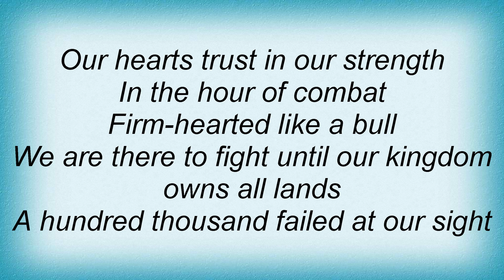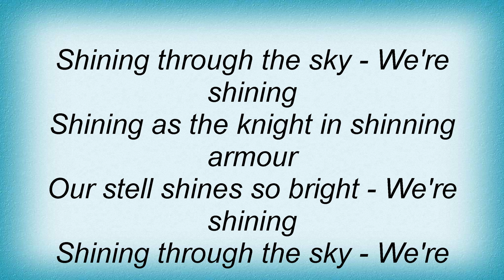Human Fortress - Knights In Shining Armour Lyrics